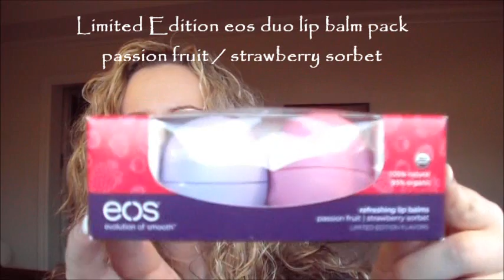SWAG Saturday 4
In this video I announce the winner's of SWAG Sat 2A & 2B, and show you the prize for SWAG 4, and the rules for this giveaway.  Thank you so much for getting me to 2,500 video views!  I appreciate it more than you know.  Please let me know of ANYTHING beauty related you would like me to do, and or talk about.  Reviews, attempts, experiences, etc.  Congratulations to the SWAG 3 winner who I sent a message to through the youtube messaging system, and Good Luck to everyone who enters this giveaway